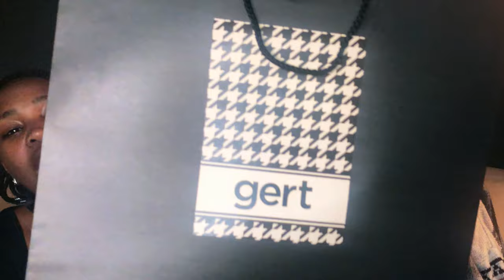UNBOXING w Simz Right | Gert Johan-Coetzee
🦋 READ ME 🌈

UNBOXING A GERT JOHAN-COETZEE GIFT BAG WITH @SimzRight  & SIITHEMBS DARLING

Hey Darlings.

Darling Summary 🦄
00:00 Introduction
03:16 A Gert Johan-Coetzee Kraal Couture Bucket Hat - Milk Bottle Blue
04:41 A Gert Johan-Coetzee Grey Embroided T-Shirt
05:36 A Gert Johan-Coetzee Double Platinum Alcohol Sanitiser
07:39 A Gert Johan-Coetzee Houndstooth Gert Logo Print T-shirt
09:10 A Gert Johan-Coetzee Mini Luxury Backpack

KEEP SAFE & STAY PROTECTED.

Looking for Magical Content?
Darling, I GOT YOU ❤️🌈

Enjoy your first pick!

🦋 Darling x Stay Beautiful